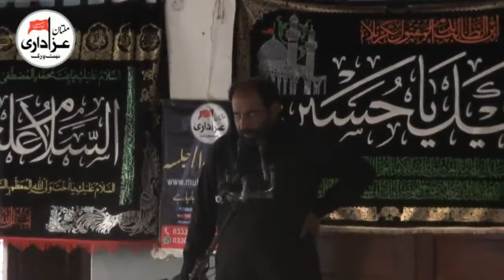Zakir Syed Thair Abbas Bhukhari | Majlis 18 Muharram 2017